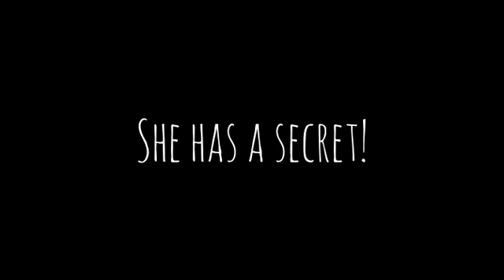Secretly Super| Lab Rats| TRAILER # 1